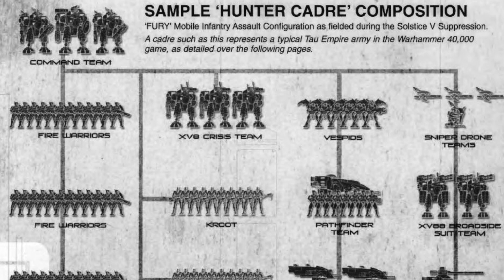40 Facts and Lore on the Tau Fire Caste Warhammer 40K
40 Facts and Lore on the Tau Fire Caste Warhammer 40K